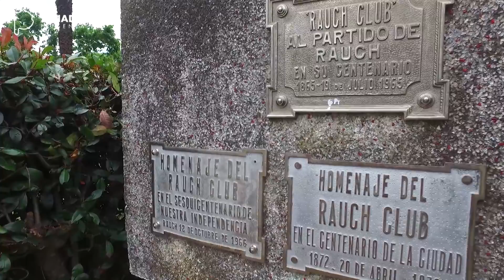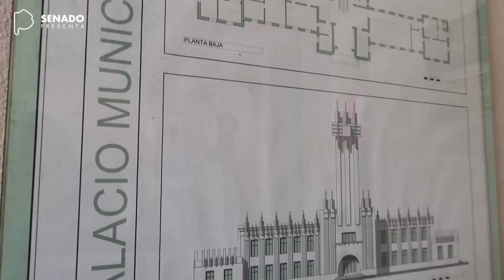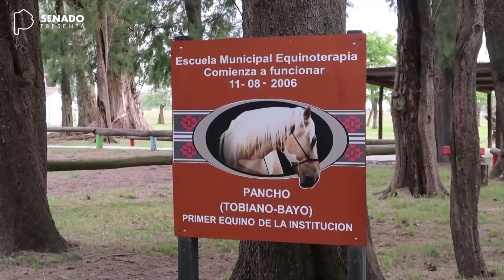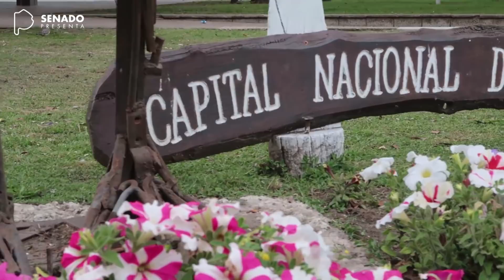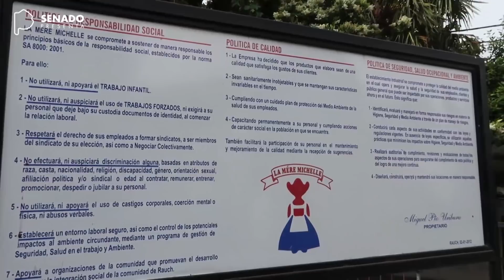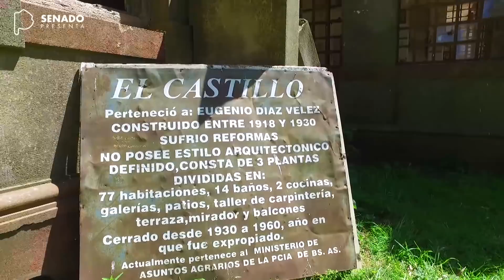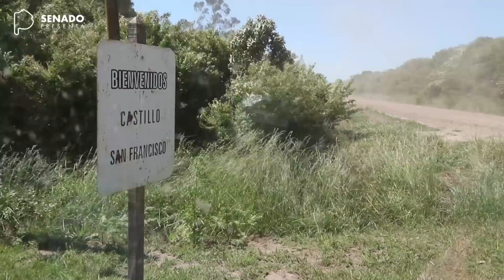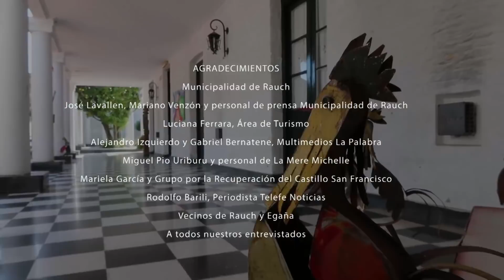Capitulo 051: Rauch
A través de Senado Presenta seguimos conociendo los 135 distritos de la provincia de Buenos Aires.

Las historias, sus personajes y personalidades, el turismo, comidas, festividades, su arte y cultura, entre otros, serán los protagonistas de este extenso recorrido.

En esta ocasión arribamos al Partido de Rauch, localizado en el centro-este de nuestra provincia.

Conoceremos el prestigio que aquí se ha generado en torno a la cría de aves de raza; de hecho todos los años, más precisamente en septiembre, se desarrolla la Fiesta Nacional del Ave de Raza.

A su vez, visitaremos una reconocida fábrica de paté la cual distribuye sus productos a lo largo y a lo ancho del país, y se ha convertido en motivo de orgullo para el rauchense.

Por su parte, recorreremos los sitios culturales e históricos más emblemáticos de la cuidad, como también los lugares recreativos por excelencia para sus vecinos.

También viajaremos campo adentro, más precisamente hacia la zona de Egaña, donde en sus alrededores existe un Castillo abandonado, cuya inmensidad es igual de relevante que los misterios que alberga.

Por todo esto y mucho más los invitamos a que nos acompañen en nuestro recorrido por el Partido de Rauch.

Contactos:

Senado de la Provincia de Buenos Aires